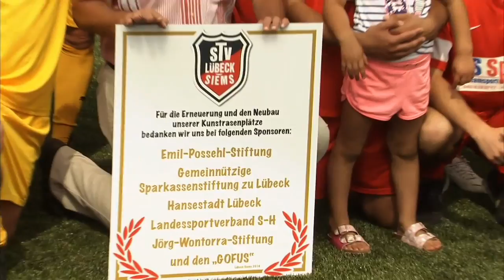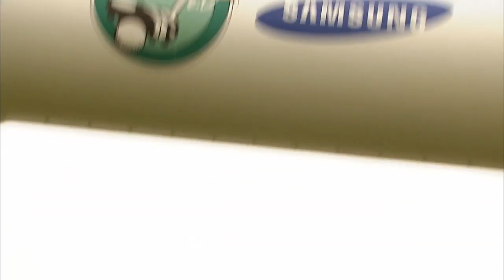27HOLE GOFUS CHAMPIONSHIP 2014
Video der 27HOLE GOFUS CHAMPIONSHIP am 3./4. August 2014 auf der atemberaubenden Golfanlage WINSTONgolf vor den Toren der Landeshauptstadt Schwerin, die in der jüngeren Vergangenheit entstanden ist.